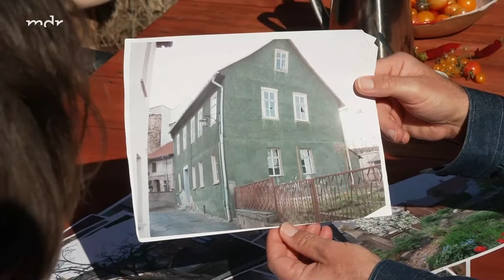Wie perfekt muss ein Garten sein? Kleiner, wilder Garten in Saalfeld | MDR Garten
An der Stadtmauer in Saalfeld hat Simone Müller-Volk mit ihrem Mann ein altes Haus saniert und einen kleinen, verwunschenen Garten angelegt. Außerdem experimentiert Simone gern und fermentiert die Früchte ihres Gartens.

VIDEO-KAPITEL:
0:25 Trauma von "ordentlichen Gärten"
1:10 Stadtmauergarten
1:40 So sah der Garten früher aus
2:40 Fermentieren als Hobby
3:25 Dünger aus dem Bokashi-Eimer
4:20 Anbauexperiment Birnen-Melone